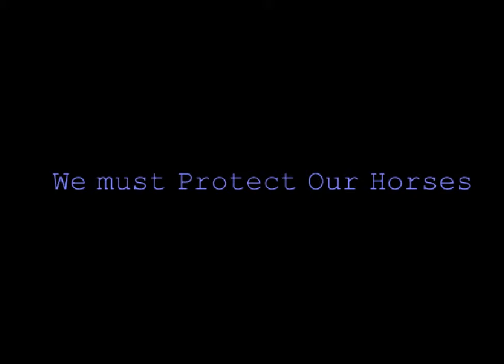Minecraft Ecocitycraft WE MUST PROTECT ChestnutRidge!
We can't let the butcher kill all our horses! A butcher tries to kill ALL of our horses with Splash potions of harming 2, we have over 20 horses!
WE WONT  LET HIM KILL THEM ALL!
This is proof :)
For Proof only!
Not to offend anyone!
This is to show how people Backstab you in life